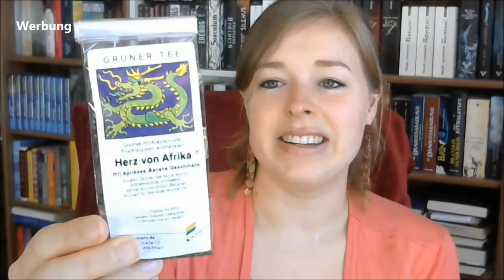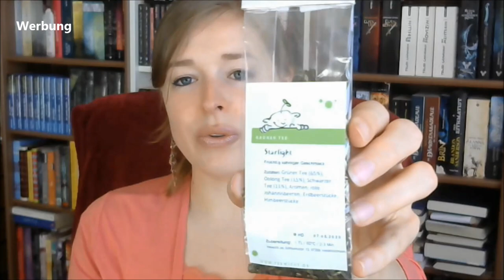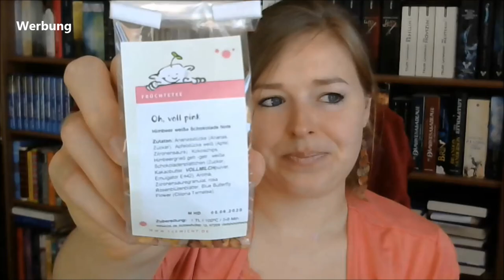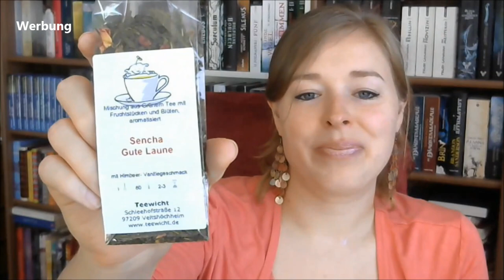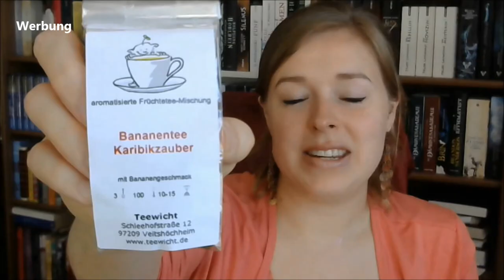Tee Einkauf & Teedosen Sammlung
*Werbung wegen Verlinkung und Markennennung
Alle Produkte wurden von mir selbst bezahlt